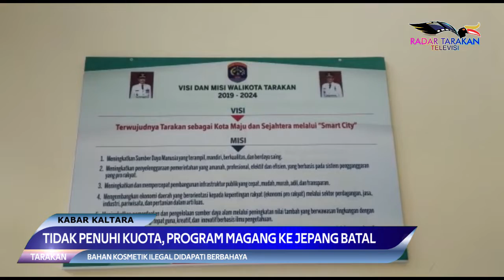TIDAK PENUHI KUOTA, PROGRAM MAGANG KE JEPANG BATAL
TARAKAN
KURANGNYA PEMINAT YANG MENDAFTAR PROGRAM MAGANG DI JEPANG, MEMBUAT TARGET KUOTA 150 PELAMAR TIDAK TERPENUHI, HAL TERSEBUT MEMBUAT PROSES SELEKSI AWAL YANG DIRENCANAKAN DI KOTA TARAKAN HARUS DIBATALKAN.